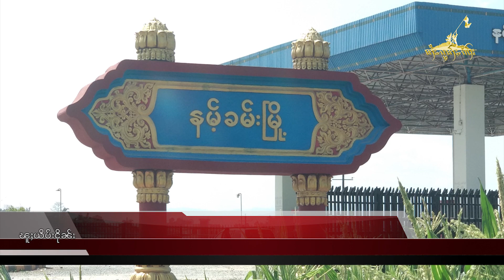Tai Freedom Video 05.11.2020 ၽူႈယိပ်းငိုၼ်း ၸုမ်းၶွတ်ႇလိူတ်ႈ UP ဝဵင်းၼမ်ႉၶမ်း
Tai Freedom Video 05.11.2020 ၽူႈယိပ်းငိုၼ်း ၸုမ်းၶွတ်ႇလိူတ်ႈ UP ဝဵင်းၼမ်ႉၶမ်း ၺႃးၵူၼ်းႁၢႆႉဢဝ်ၵွင်ႈယိုဝ်းထိုင် ၼႂ်းဝၢင်းႁိူၼ်